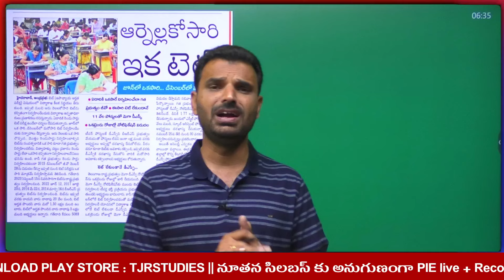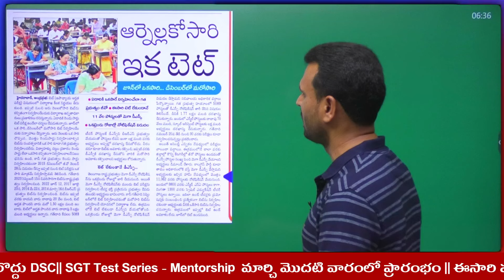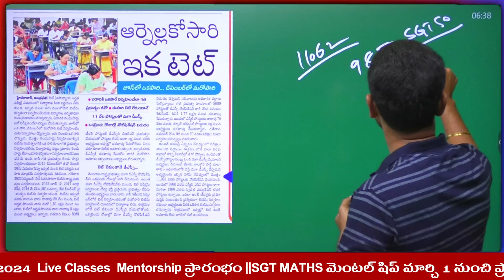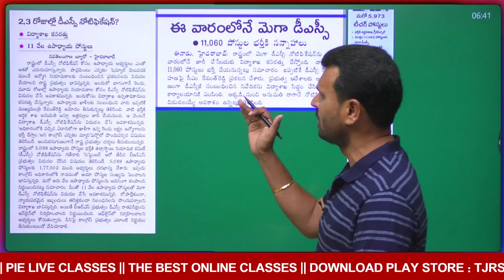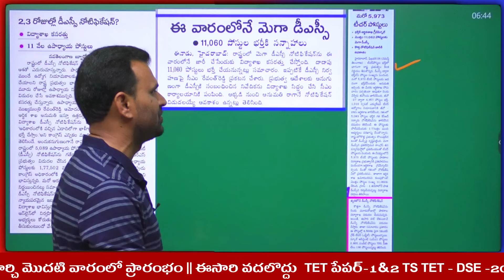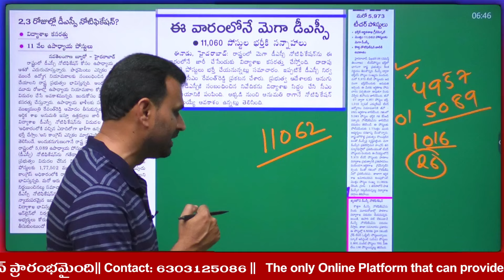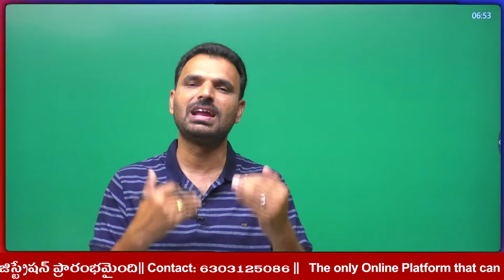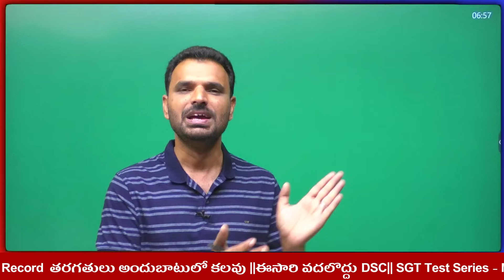DSC-2024 11062 పోస్టులతో DSC నోటిఫికేషన్ ఏడాదికి రెండుసార్లు టెట్ ఈసారి వదలొద్దుDSC BEST ONLINE APP